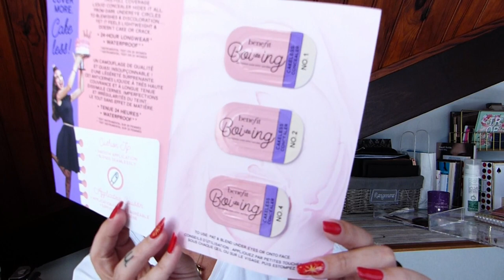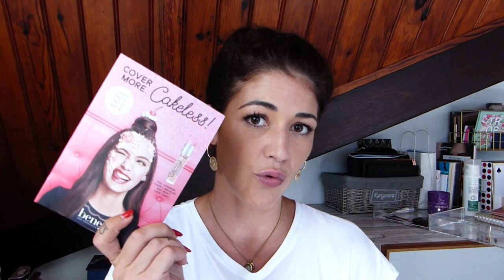PRODUITS TERMINÉS N°3 / TOPS & FLOPS / 🤔 Mon avis sur tous ces produits de beauté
On se retrouve aujourd'hui pour ma troisième vidéo : Produits terminés, on rachète ou pas ?!

Encore une semaine pour pouvoir participer 🎁

Voici aujourd'hui une vidéo moitié Produits terminés, moitié Tops et Flops 😉
Enfin bref, j'ai envie de vous donner mon avis sur tous pleins de produits soins & make-up, que j'ai fini ces derniers temps, alors c'est partiiiiiiiiii

J'espère que cette vidéo vous plaira, je ne vous mets pas en barre d'infos les produits que je n'ai pas aimé bien sûr, seulement ceux que je vous conseille

➡️ N'hésitez pas à liker, commenter etc. comme toujours, et à partager cette vidéo si elle vous a plu

Moi je vous embrasse très très fort, prenez bien soin de vous surtout 💜💜💜

SOINS CORPS
- Crème multi-usage, Ma crème l'Unique, Ysiance (achetée en grande surface)
- Lait corps Mixa anti-dessèchement (acheté en grande surface aussi)
- Lait corps énergisant, Yves Rocher
- Gelée auto bronzante express, Clarins
- Produits solaires Sun Beauty, Lancaster

SOINS VISAGE
- Eau micellaire, Nettoyant démaquillant pureté douceur, SVR (achetée en pharmacie)
- Soin matifiant séborégulateur anti pores dilatés, Gamme Sébiaclear, SVR (acheté en pharmacie aussi)
- Masque apaisant hydratant, Gamme Eau thermale, Avène (acheté en pharmacie)
- Gelée bio 99% Aloe vera (achetée en pharmacie)

MAKE-UP
- CC crème à la centella asiatica, Erborian, en teinte dorée 14,75 euros (Amazon, petit format) ou (Sephora, full size) & (Sephora, petit format)
- BB crème, Erborian, en teinte dorée 12,90 euros (Amazon, petit format) ou (Sephora, full size) & (Sephora, petit format)
- CC red correct, Erborian, 27,95 euros (Amazon, grand format) & 18,40 euros (Amazon, petit format) ou (Sephora, full size) & (Sephora, petit format)
- Glow crème, Erborian, 16,25 euros (Amazon, petit format) ou (Sephora, full size) & (Sephora, petit format)
- Pink perfect crème, Erborian, 13,85 euros (Amazon, petit format) ou (Sephora, full size) & (Sephora, petit format)
- Matte crème, Erborian, 29,90 euros (Amazon, grand format) & 11,70 euros (Amazon, petit format) ou (Sephora, full size) & (Sephora, petit format)

Et la toute dernière crème Erborian sortie, la CC water (gros gros coup de coeur !!!), que moi j'utilise en teinte dorée (full size) & (petit format)

- Mascara Velvet noir major volume, Marc Jacobs ➡️ (full size) & (petit format)

CHEVEUX
- Crème définition, Glycerin curl contour, Serie expert, L'Oréal Paris